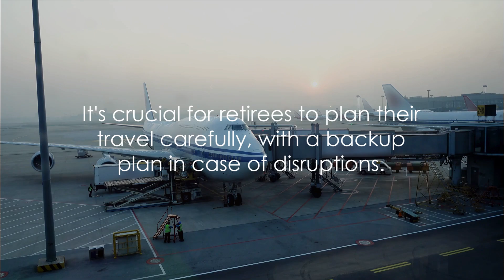Retirement Travel: Exploring the World in Your Golden Years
Embrace the adventure of “Retirement Travel,” where your golden years are filled with exciting journeys and unforgettable experiences. This video guides you through the best destinations and travel tips for retirees, focusing on comfort, accessibility, and enriching cultural experiences. Discover scenic cruises, serene beach getaways, historic cities, and breathtaking natural wonders. Learn how to plan your trips, find senior-friendly accommodations, and make the most of travel discounts.